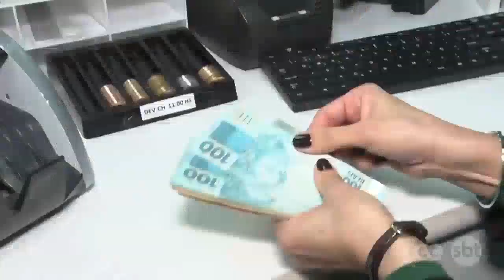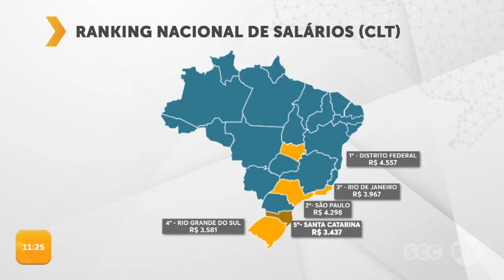Santa Catarina tem um dos maiores salários do país | Cotidiano | SCC Meio-Dia